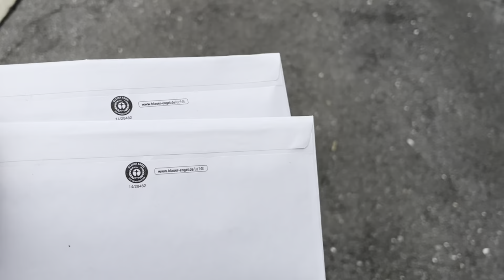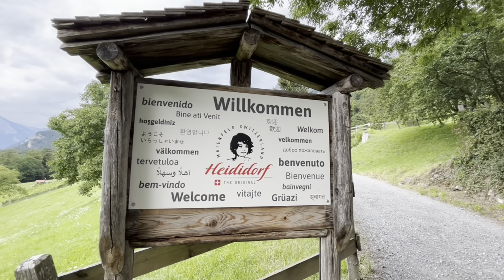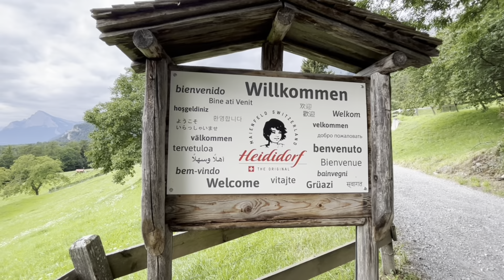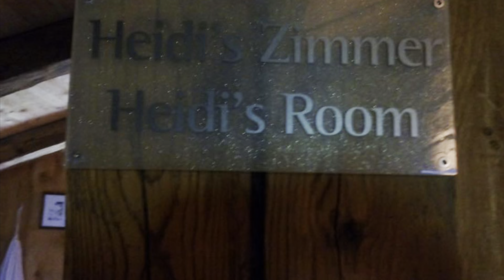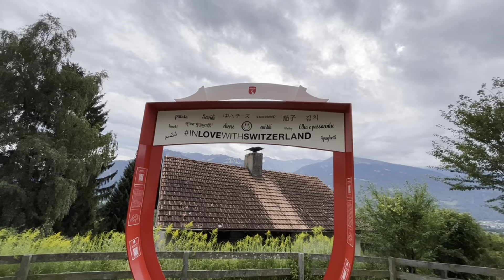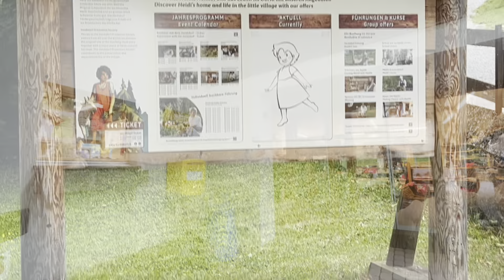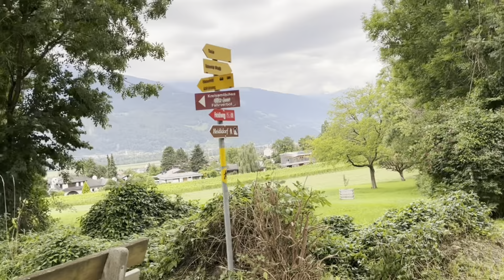Jalan-jalan ke kota tua Maienfeld dan mengunjungi desa Heidi di Swiss